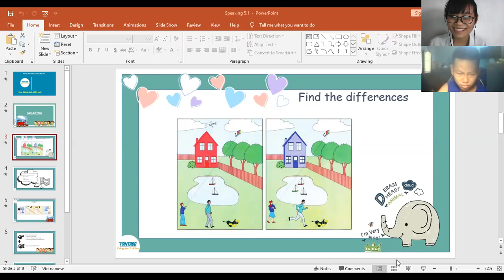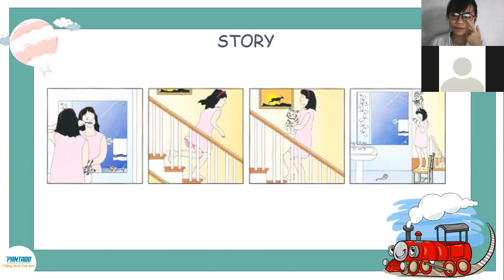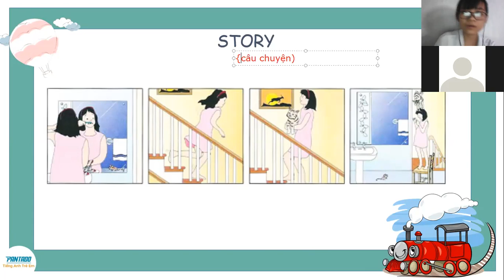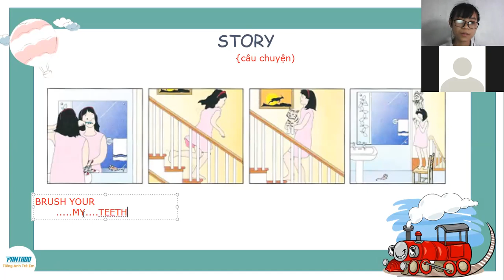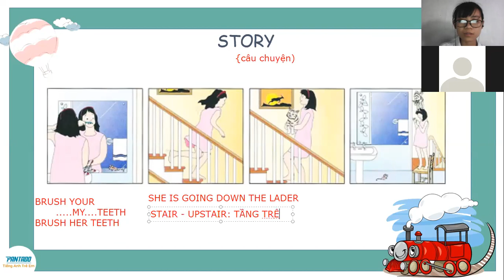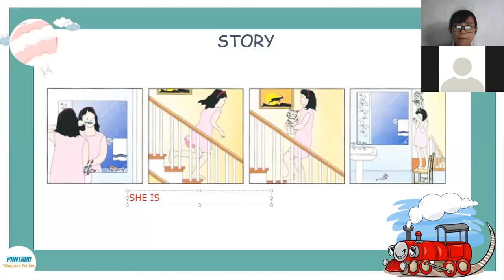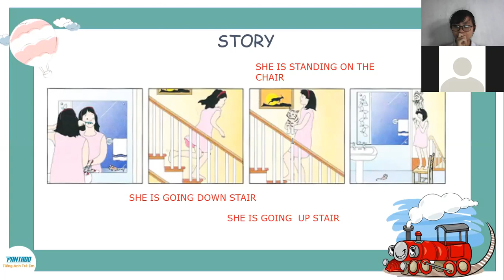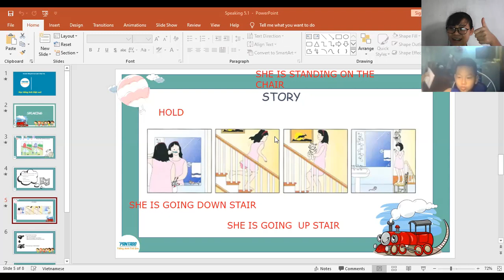Grade 4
move